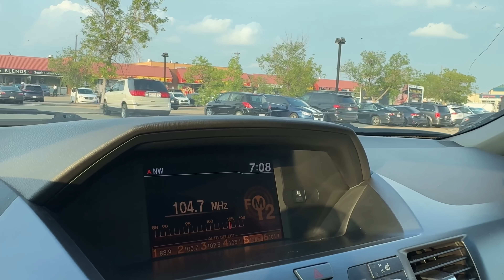DilNawaj First Bday Celebration 🎉- Punjabi Boliyan And Giddha- Nanan Bharjai Dance- HarmanBeauty